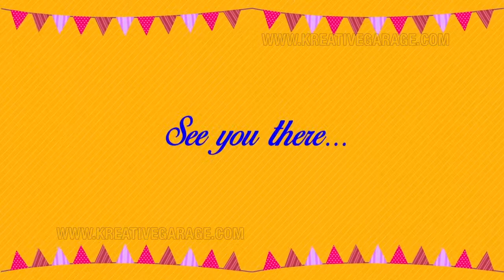Wedding Invitation for Digital Platform | Kreative Garage Studios | Mumbai, India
3D Architectural Walkthrough and Views
2D Animation
3D Animation
Digital Marketing- SEO, SEM and SMM
Print Ads
Graphic Designing
Website Designing & Development
360* Interactive Visualization
Content Development